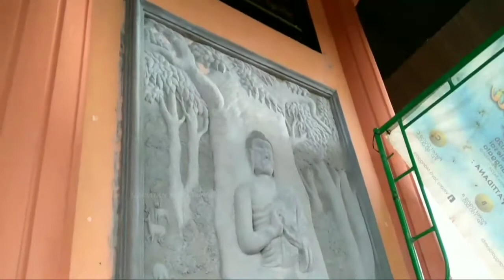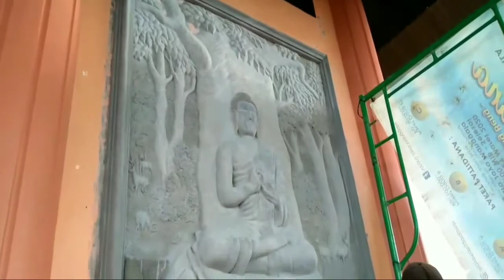"ARCA RELIEF 3D YANG SANGAT RAPI DAN HALUS"-cara membuat relief arca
Rapi dan detail mengerjakan nya,,minat hub:WA 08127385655